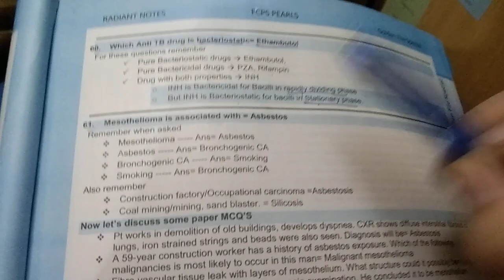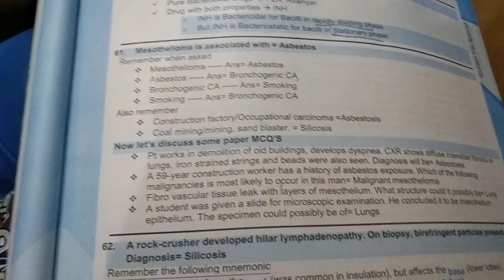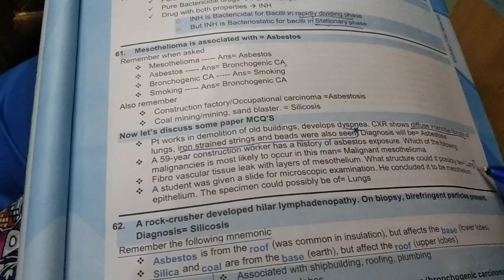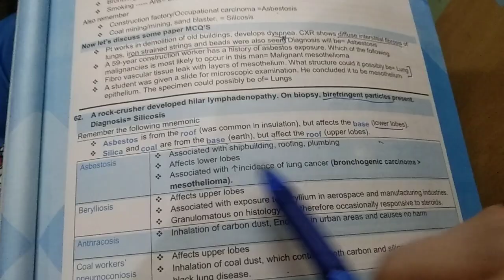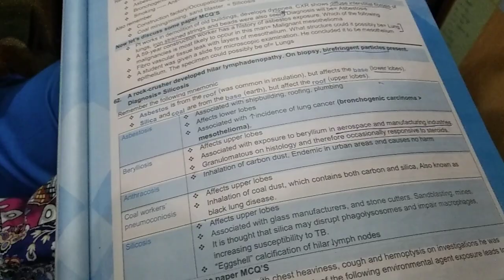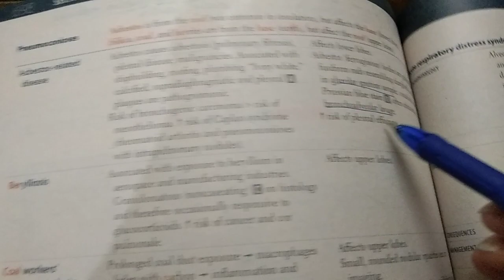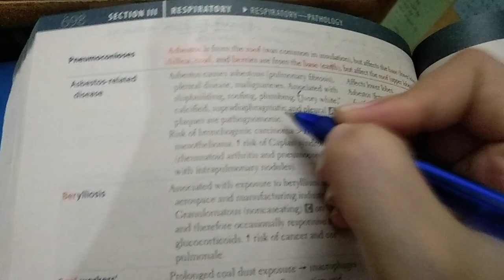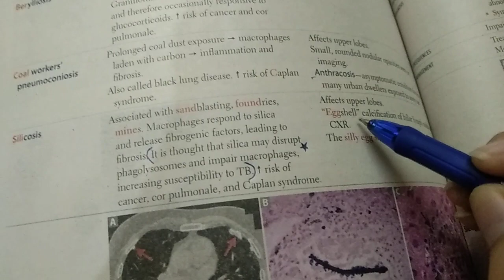Rafiullah Pulmonology Points 1